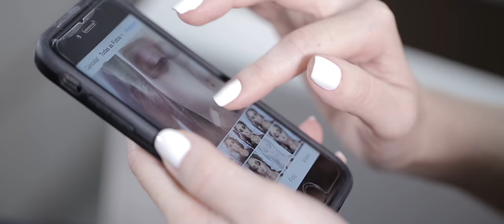TRAILER - MEU CASAMENTO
Oi gente. olha só. finalmente saiu o TRAILER DO MEU CASAMENTO. Queria muito compartilhar com você e também agradecer a equipe da Memória Digital Filmes por retratar tão bem esse momento. Ficou show!!! Assista!!! Beijos.